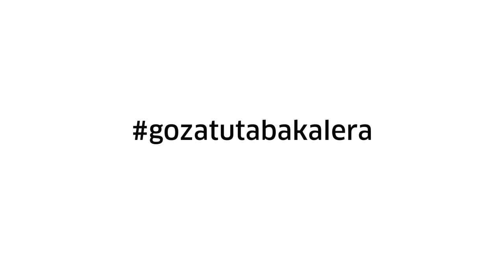Kamaleoiak gara! Turukutupa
Berrerabilitako gauzekin musika instrumentuak sortu daitezkeela erakutsi ziguten Turukutupa taldeko kideek joan zen larunbatean.

El pasado sábado creamos instrumentos musicales a partir de reciclar diversos objetos y hasta ofrecimos un concierto entre todos/as gracias al colectivo Turukutupa.
tabakalera.eu/eu/reziklantes